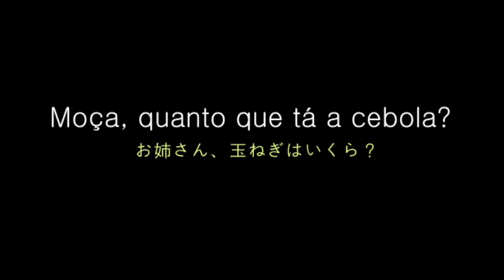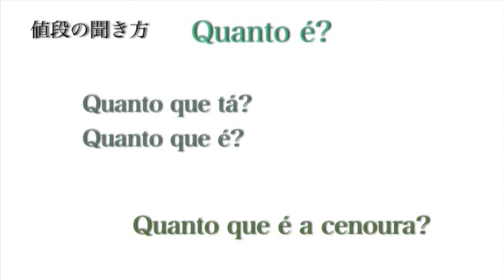【ポルトガル語講座 com Harumi】レッスン９１：スーパー#2 (値段の聞き方)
今すぐ使える日常会話を中心に、ブラジルの文化や音楽などの紹介もしていきます。

日本語話者の方も、英語版ポルトガル語レッスン、試してみて下さい！

Portuguese lesson for Japanese.